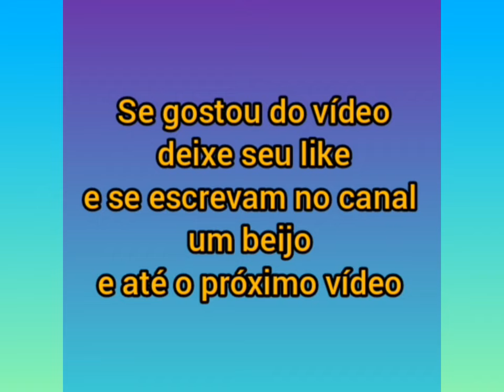Maria Alice e a Maria Flor com a vovó Margareth